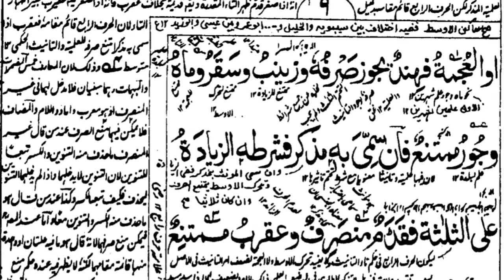Kafia Class - 16 Bangla Full (HD) | With Arabic Text Book | By Maulana Mufti Alim Uddin | کافیہ درس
Kafia Complete Book Audio Recordings With Text Book Class lectures About Arabic Grammar Delivered By Maulana Mufti Alim Uddin In Bangla Related To The Famous Book Of Arabic Grammar " Kafia ". Video Files Prepared By Maulana Fujail Ahmed.

আরবি ব্যাকরণ "কাফিয়া" এর বিখ্যাত বই সম্পর্কিত বাংলায় মাওলানা মুফতি আলিম উদ্দিন দ্বারা বিতরণ করা আরবি ব্যাকরণ সম্পর্কে পাঠ্য বইয়ের ক্লাস বক্তৃতা সহ কাফিয়া সম্পূর্ণ বইয়ের অডিও রেকর্ডিং। মাওলানা ফুজাইল আহমেদ প্রস্তুত ভিডিও ফাইল।

FAhmedTV Kafia-16